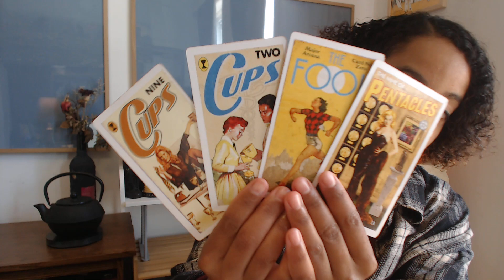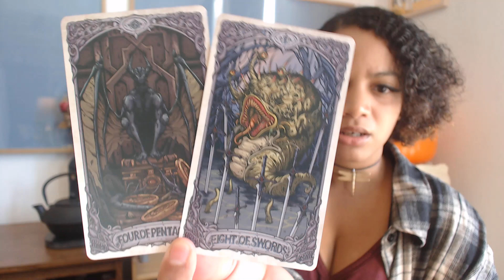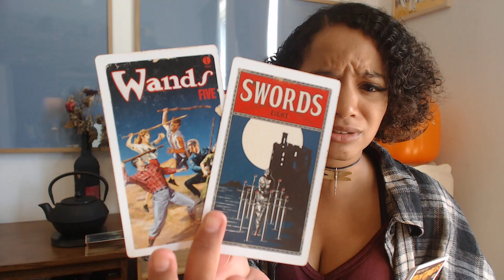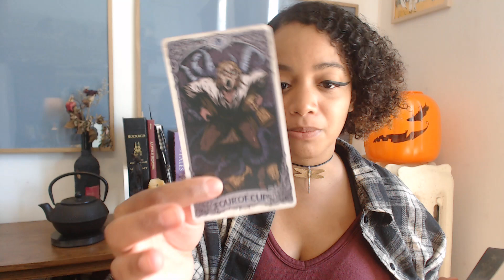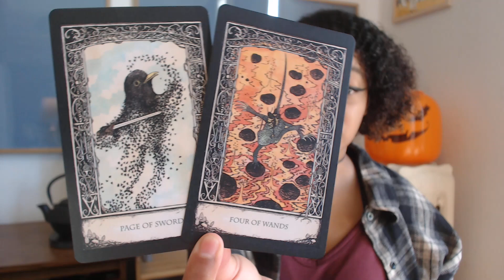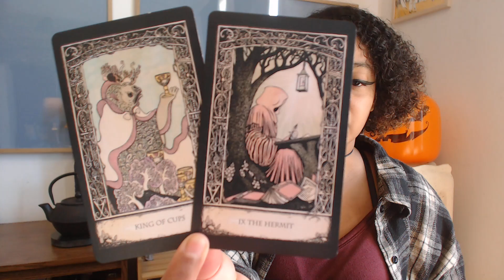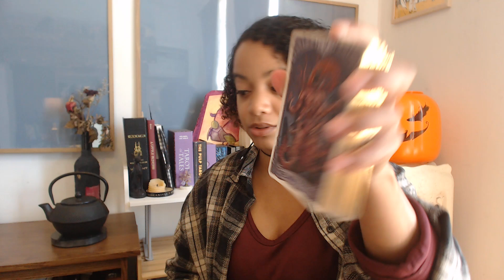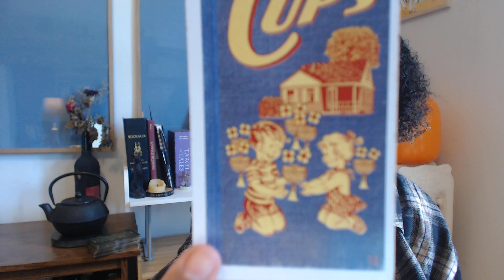✨🔮 Their Thoughts, Feelings, And Next Actions Towards You! 🔮✨ Pick A Card | Tarot Readings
Their Thoughts, Feelings and Next Actions Towards You!

🔮Timestamps🔮:

🔮9 of Cups: 1:14
🔮2 of Cups: 14:32
🔮The Fool: 25:32
🔮9 of Pentacles: 35:54

If you would like to donate to support me and my work, feel free to do so here::

*All sales are final and there are no refunds.